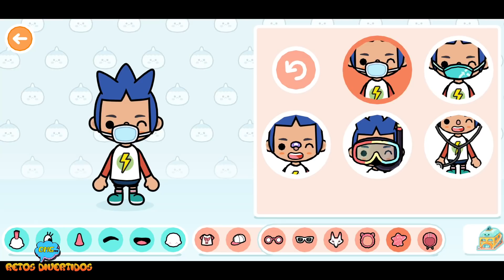JUGAMOS a TOCA LIFE WORLD por PRIMERA VEZ 😱 OMGame Retos Divertidos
Jugamos a Toca Life World por primera vez en OMGame Retos Divertidos. Mi primera vez con mi novio jugando a Toca Life World o Toca Boca.

Conviértete en miembro de este canal para JUGAR CON NOSOTROS y tener EMOJIS EXCLUSIVOS:

👉 PUEDES ENVIARNOS TUS CARTAS, DIBUJOS Y REGALITOS A :

11405 Jerez de la frontera
Cádiz (España)